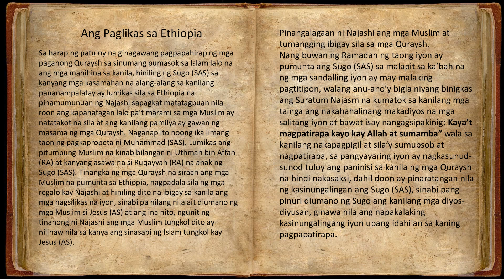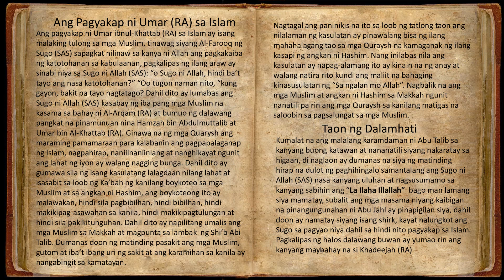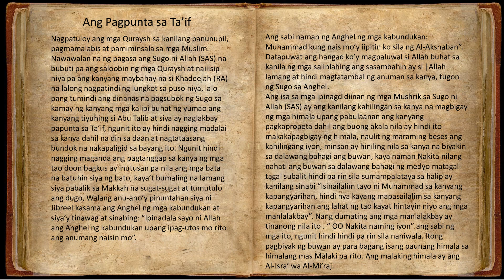Ang Talambuhay ng Propeta Part 2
Ito ay maiksing detalye ng talambuhay ng huling Sugo na si Propeta Muhammad (SAS)
Ang Paglikas sa Ethiopia
Ang pagyakap ni Umar (RA) sa Islam
Taon ng Dalamhati
Ang Pagpunta sa Ta'if
أشهد أن لا إله إلا الله وأشهد أن محمدا رسول الله
I bear witness that there is no deity but God, and I bear witness that Muhammad is the messenger of God.
ashhadu 'an la 'ilaha 'ilaa allah wa'ashhadu 'anna muhammadan rasul Allah.